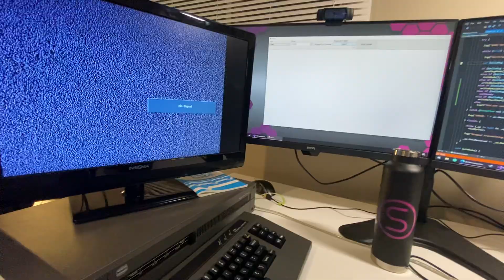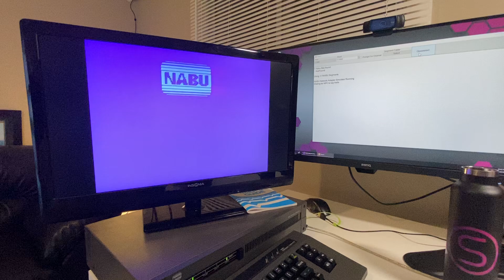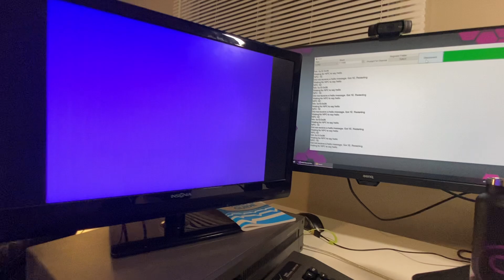12 - Nabu Computer Lives!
*IT LIVES!* This demonstration uses my DIY network adapter simulator and actual NABU segment files from 1984. I have to fix a minor issue for the following video, but here you go! Over the last week, I have reverse-engineered communication between the network adapter and Nabu pc. The result has allowed me to begin uploading and running my own programs. Today, I was given the original Nabu files, and they loaded without trouble.